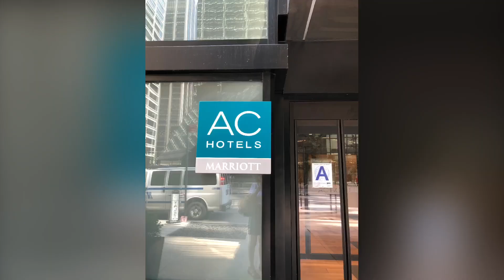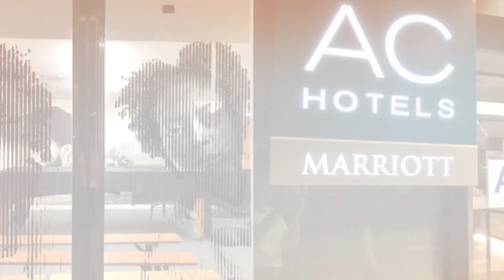Happy July 4, 2019 Firework